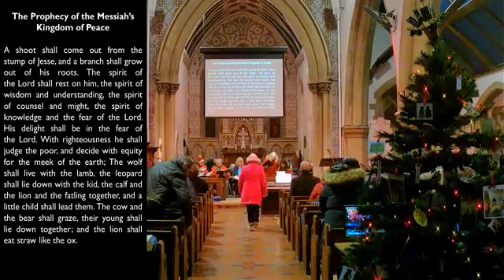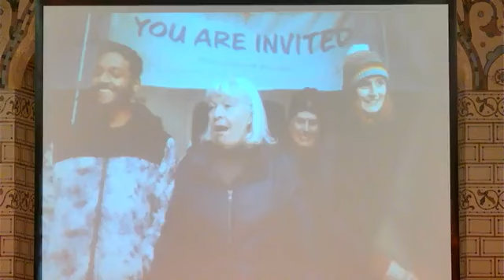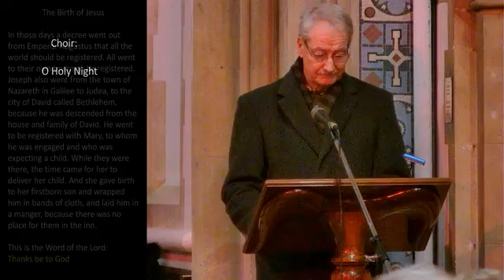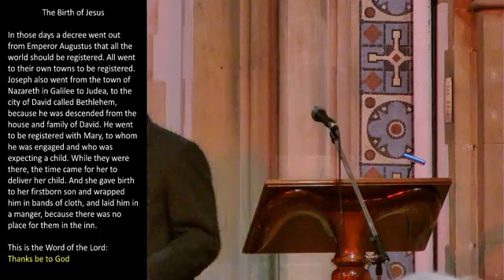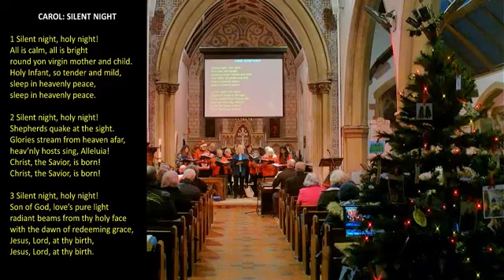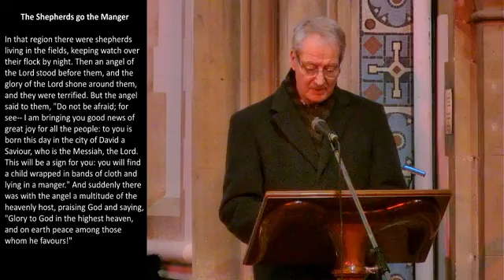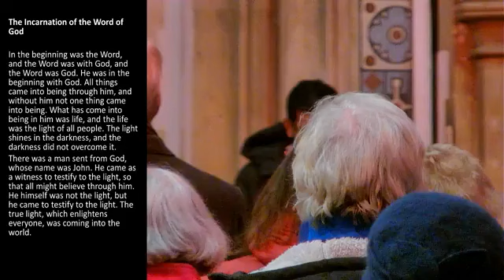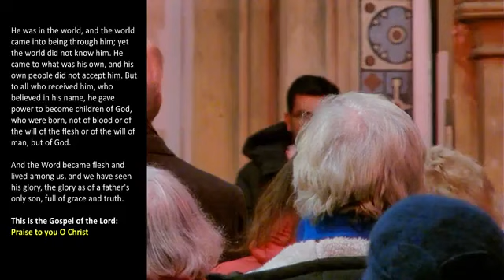Service of Lessons and Carols from All Saints